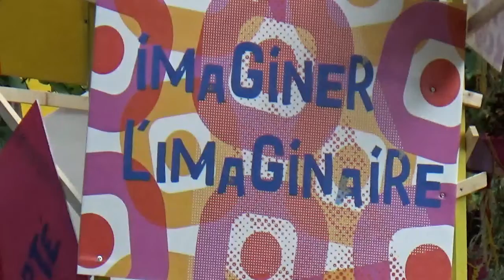Imaginer l'imaginaire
Jeux optiques, perspectives improbables, mystères et métaphores peuplent ce choix d'oeuvres suggéré...
De Pere Borrell Del Caso  à Erhard Schön, en passant par Georges Seurat et René Magritte, l'oeil imagine...l'imaginaire.